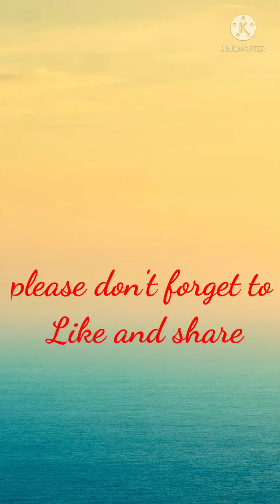Day off (laba time with emelda song 🎵)